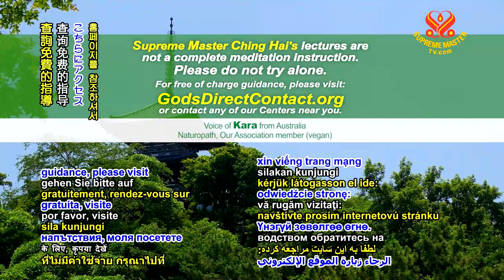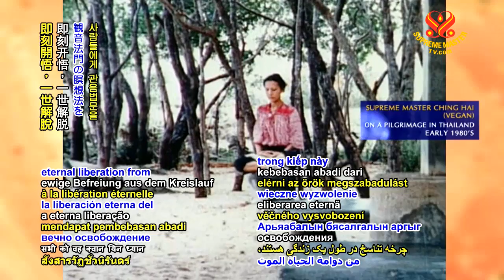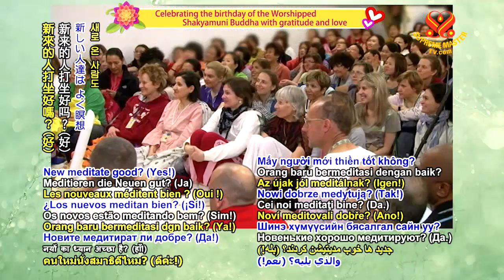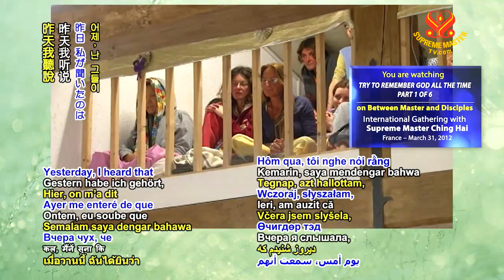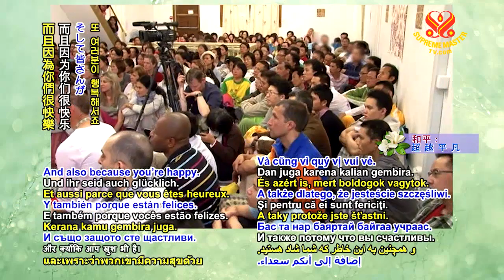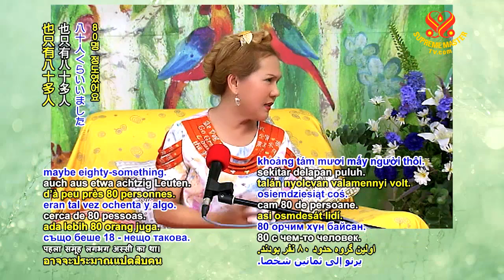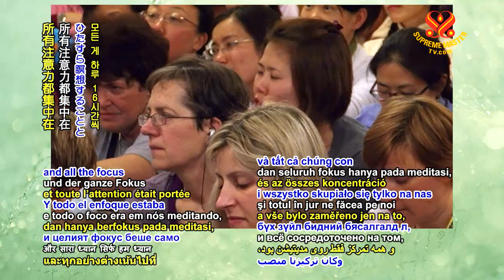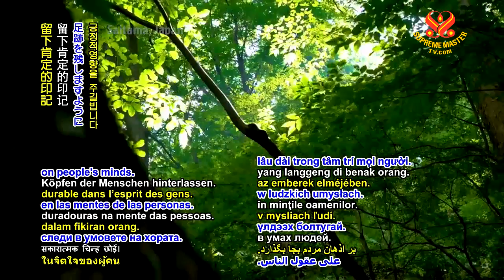Try to Remember GOD all the Time - part 1 of 6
in France, March 31, 2012